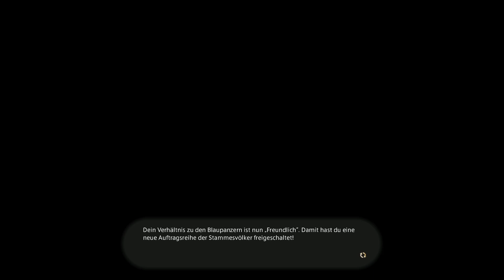Stammesvölker [Die blaue Schatzkammer] Freischalt-Auftrag Final Fantasy XIV (14)